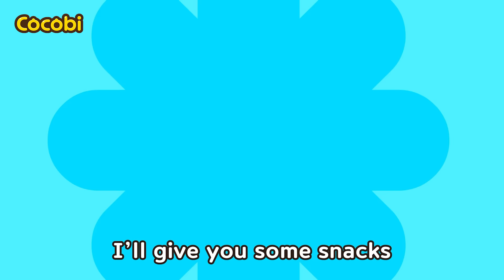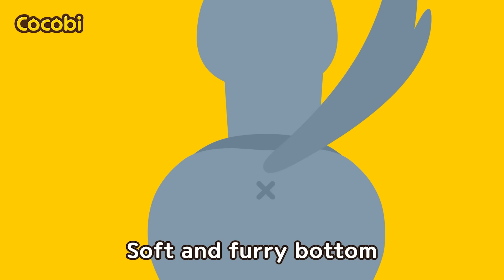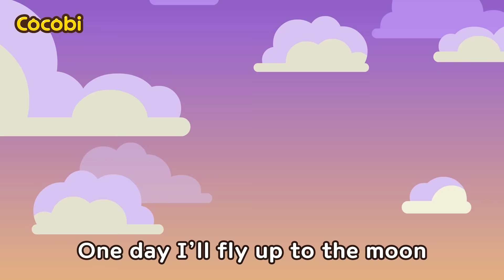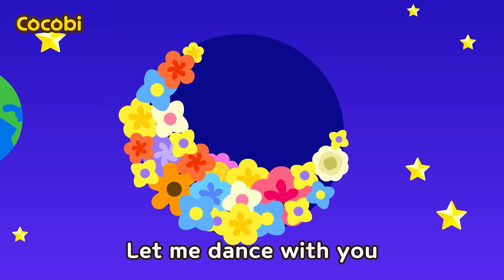Meow! I'm The Coolest Cat🐾and More | The Best Cocobi Songs for Kids